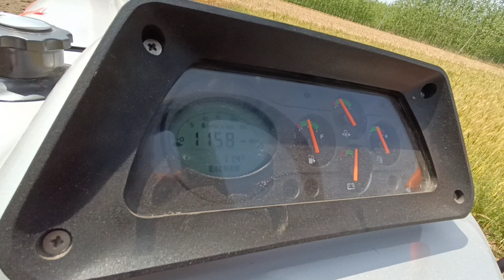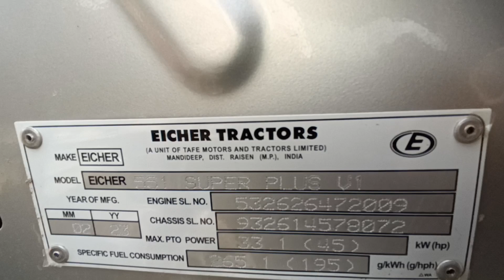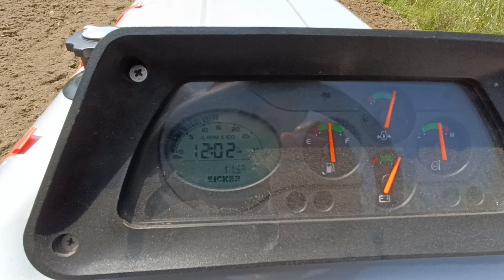फटे तो फटे पर पोजिसन ना घटे नये ट्रैक्टर को 1 घंटे मै ही खुल वा दिया Eicher 551 super plus